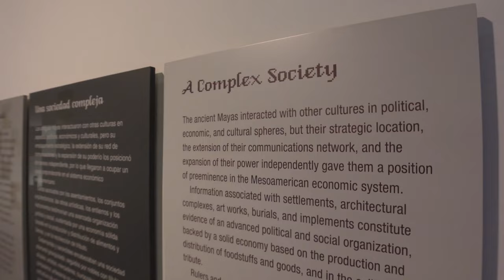11 BEST Things to Do in Merida, Mexico | Yucatan Travel Guide & Tourism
How to find cheap flights and travel more // Here are the best things to do in Merida, Mexico.

Merida, the vibrant capital city of the Yucatan Peninsula in Mexico, is a treasure trove of history, culture, and natural beauty. In this video, we will explore some of the best things to do in Merida.

Our first stop is the Gran Plaza, the heart of the city and a great place to start your Merida adventure. Visitors can take a tour of the historic buildings, admire the beautiful architecture, and learn about the city's fascinating history.

The Palacio de Gobierno features beautiful murals that depict the history and culture of the Yucatan Peninsula, offering a fascinating insight into the region's rich heritage.

For a deeper understanding of Mayan history and culture, visit the Mayan World Museum, which offers a comprehensive overview of the Mayan civilization.

Nature enthusiasts will love the Celestun Wildlife Refuge, a protected area that is home to a wide variety of wildlife, including flamingos, pelicans, and crocodiles.

Merida is renowned for its delicious Mexican cuisine, from street tacos to sumptuous seafood dishes. Visitors can enjoy these culinary delights at the many local restaurants and cafes.

Take a day trip to the magical yellow town of Izamal, a charming colonial town known for its stunning architecture, beautiful gardens, and vibrant cultural scene.

Shopping enthusiasts will love the Lucas Galvez Market, a bustling marketplace that offers a wide variety of local products, including fresh produce, handmade crafts, and traditional textiles.

Art lovers will appreciate a visit to the Museum of Contemporary Art, which showcases the work of some of Mexico's most talented contemporary artists.

Beach lovers will enjoy a trip to Progreso, a pristine beach destination that offers white sand beaches, crystal-clear waters, and a laid-back atmosphere.

Sports fans can catch Venados F.C. in action, the local soccer team that plays in the Liga de Ascenso.

History buffs will appreciate a visit to the ruins in the archeological city of Dzibilchaltun, a fascinating ancient Mayan site that dates back to the 6th century BC.

Overall, Merida offers a wealth of cultural, natural, and historical attractions, making it the perfect destination for travelers.

Keep watching to see the top things to do in the Merida, top attractions in Merida, places to visit in the Merida and Mexico travel guides.

Inspired by The TRUTH About Living in MERIDA | Pros & Cons

Inspired by MERIDA, MEXICO (2022) | 8 Incredible Things To Do In & Around Mérida

Inspired by Merida Vacation Travel Guide | Expedia

Inspired by 12 Reasons why MERIDA, MEXICO is AWESOME

Inspired by What TO DO and SEE in Merida Mexico (BEST DAY)

Also check out: 9 BEST Things to Do in San Miguel de Allende, Mexico Tourism & Travel Guide

Also check out: 11 Fabulous Things To Do In Grenada (& TOP Places to Visit) | Grenada Travel Guide Caribbean Tourism

Also check out: 13 TOP Places to Visit in Barbados (& Things to Do) | Barbados Travel Guide Caribbean Tourism